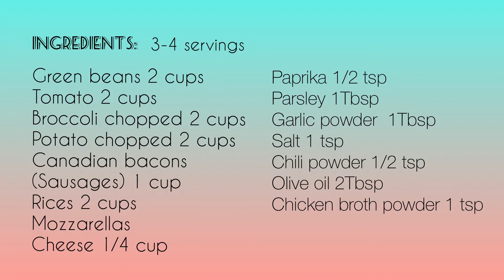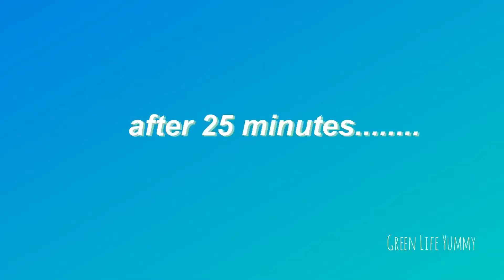Mix Veggies Rices in the Lodge Iron Pot/ Tasty and Healthy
Just want to share with everyone for easy and healthy recipes.
Hope you enjoy the video, and stay safe and healthy. 😘